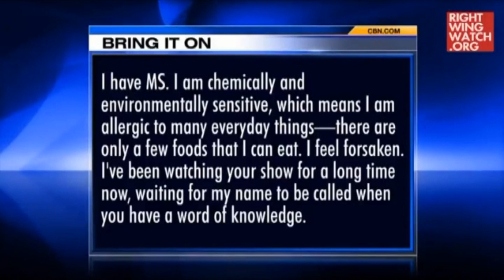Pat Robertson Gives Medical Advice, References Demons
During today’s “Bring It On” segment on “The 700 Club,” a viewer with multiple sclerosis (MS) told host Pat Robertson that she feels “abandoned by God” because she frequently watches his show in hopes of being healed during his faith healing segments but so far has seen no results, leading her to ask “is healing not for everyone?”